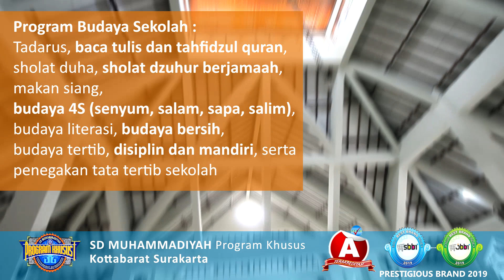PPDB 2020/2021 SD Muhammadiyah Program Khusus Kottabarat Surakarta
DAFTAR SEKOLAH BISA DARI RUMAH

Pendaftaran online SD Muhammadiyah Program Khusus Kottabarat Surakarta lalu klik PPDB